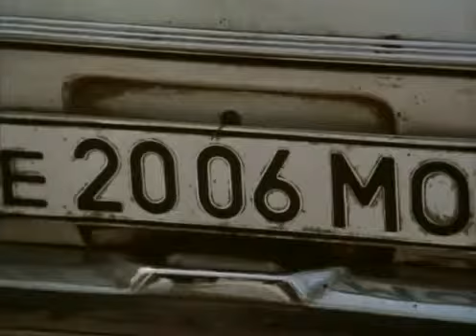Софья Клементьевна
х/ф "Петля" (к/ст им. Довженко, режиссёр Олег Гойда, 1983)